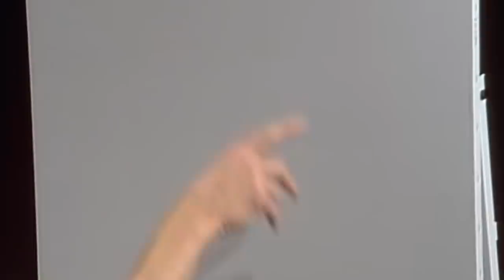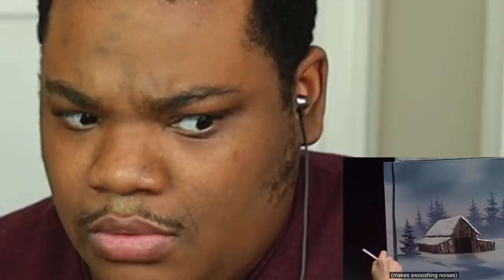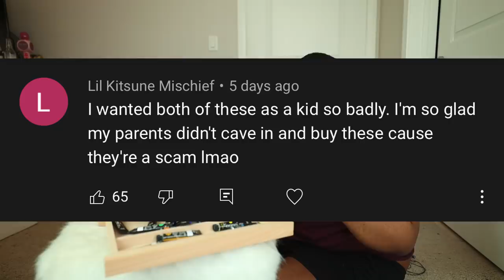I follow a Bob Ross painting tutorial with only audio AGAIN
I tried following a Rob Boss painting tutorial AGAIN using just the audio AGAIN because I'm a pleeb.

Like before, Jenna Marbles made a video called Following A Bob Ross Painting Tutorial and I liked it so I decided to copy her except challenge myself to try and follow just the audio of a bob ross video "In The Midst Of Winter". This challenge has picked up some steam since I tried It and decided to take the challenge again. Did I do better than Jenna? Joanna Ceddia who? Kennedy Walsh where?
Allanah Claire Art when? SuperRaeDizzle why?  Jazzy Anne how? I'm the greatest youtube painter ALIVE!

Similar to: Emma chamberlain, Jenna Marbles, reaction time, Joanna Ceddia

I'm a satirical comedic vlogger who creates content that is a cross between “Intelligently funny” and “an organized hot mess.” I do pop culture reviews, challenges, storytimes, etc. such as "A Salty Response from Pluto",  "Why JuJu on That Beat is Evil", "I bought the rainbow art sponge we saw on TV in our childhood" AND MORE! tik tok news